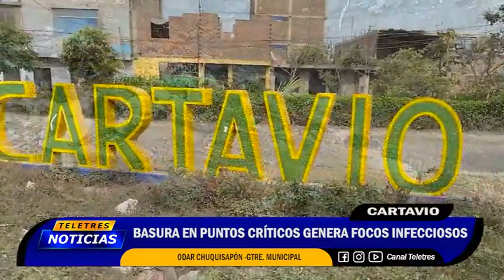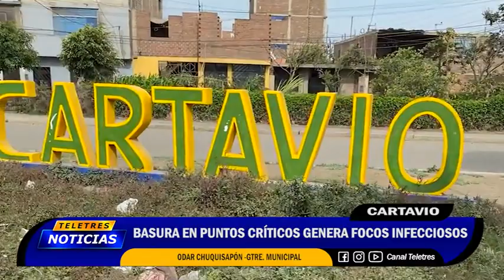💡CARTAVIO : BASURA EN PUNTOS CRITICOS🚨